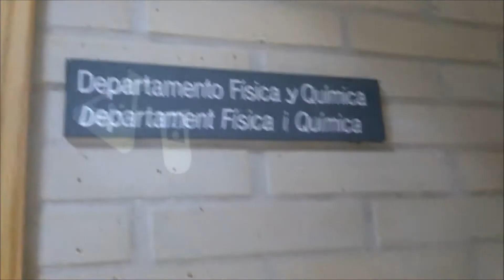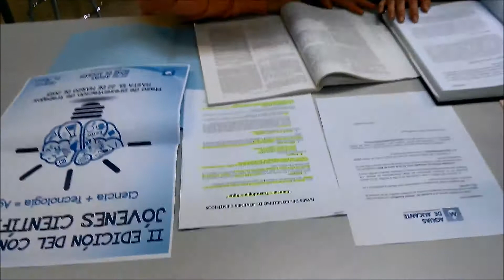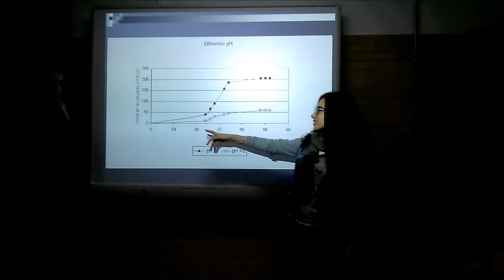Concurso Jóvenes Científicos 2015 - IES Leonardo da Vinci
Trabaja ganador de la categoría 1º y 2º de Bachillerato:
Instituto LEONARDO DA VINCI, por su riguroso estudio de laboratorio de la actividad metanogénica de las bacterias en el proceso de depuración.

Tutor: Carlos Alberto Vallecillo Blanco

Equipo de trabajo: Ángela García Sánchez, Sergio Ortega Rojo, Judit Alzallú Merino y Paula Serrano Tarí.